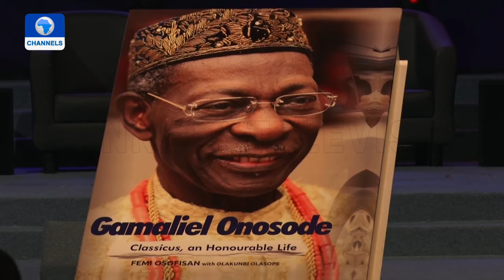Gamaliel And Susan Onosode Foundation Honours Founder, Re-Emphasizes Dedication To The Needy